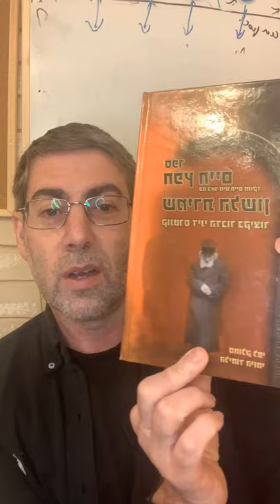Береги свою речь. Уроки с Ицхаком Пинтосевичем по книге Хафец Хаима "Шмират аЛашон" | Предисловие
Береги свою речь.
Хафец Хаим - Шмират а-Лашон. Предисловие.

Учат мудрецы: «Первый Храм был разрушен из-за трех грехов, о которых сказано: умри, но не соверши. (Среди законов, данных нам Торой, есть три заповеди, нарушение которых запрещено даже под страхом смерти: ни при каких обстоятельствах нельзя по приказу убить невинного человека, вступить в запретную половую связь и поклоняться идолам - Прим. пер).
А злословие равносильно всем этим трем преступлениям - из-за него разрушен Второй Храм».

Вот эту книгу мы будем изучать.